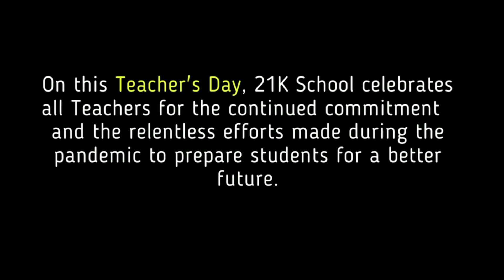Why Do Our Teachers Love To Teach ? Happy Teachers Day to all | 21K School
About Us:
Started in June 2020, 21K School is an online-only School with personalized, affordable and flexible education for K-12 students globally. It is a category creator in the formal K-12 space of education, offering high-quality schooling to students irrespective of their location and time zone.

Our goal is to make quality education accessible, affordable and flexible for all students irrespective of their location or socio-economic background. We are a 100% online school and presently offer a choice of three curricula for our students - Indian, American and British.

We blend technology, neuroscience and AI to create data-driven instruction for our students using our own LMS, Personalized Learning Engine, Assessment Engine and curriculum content.

21K School aims to replicate the formal K-12 School experience online, covering all main subjects and conducting regular exams and tests for its students.

Presently, 6000+ students study from over 500 cities across India and 54 countries.